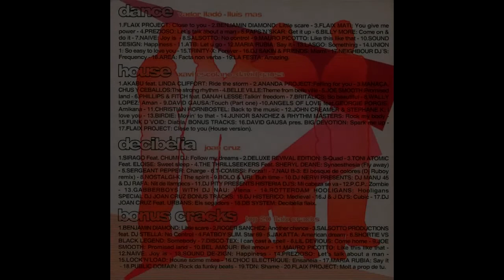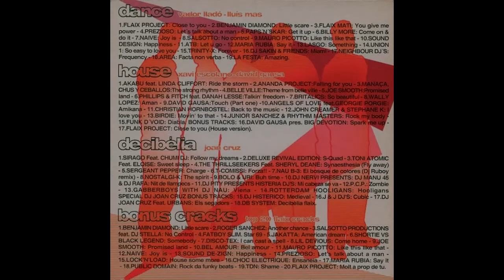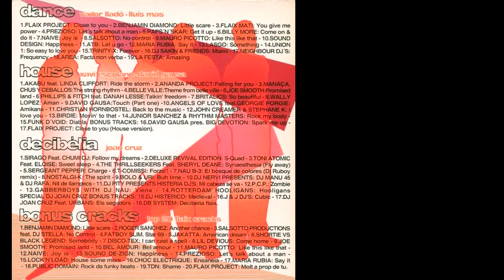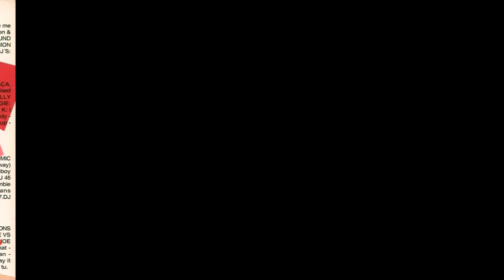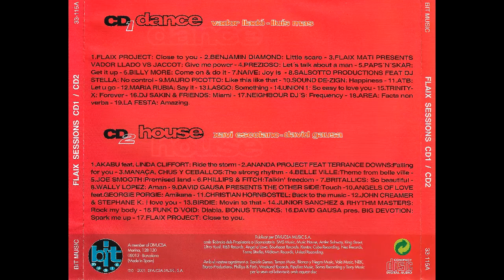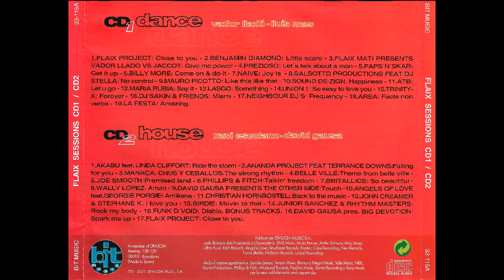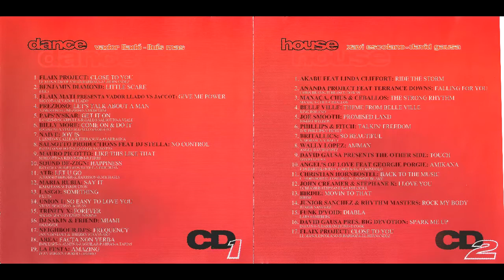Flaix FM Sessions 2001 - CD 1 - Sessió Dance - Mixed BY Vador Lladó And Lluís Mas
Label: Bit Music

CD 1: Dance

00:00 Flaix Project – Close To You 03:43
03:43 Benjamin Diamond – Little Scare 01:55
05:38 Flaix Mati – You Give Me Power 03:19
08:57 Prezioso Feat. Marvin – Let’s Talk About A Man 01:52
10:49 Paps ‘N’ Skar – Get It On 02:10
12:59 Billy More – Come On And Do It [Saturday Night Life] 02:01
15:00 Naive – Joy Is 02:22
17:22 Salsotto Productions Feat. DJ Stella – No Control 01:56
19:18 Mauro Picotto – Like This Like That 02:14
21:32 Sound De-Zign – Happiness 04:03
25:35 ATB Feat. The Wild Strawberries – Let U Go 05:07
30:42 Maria Rubia – Say It 02:08
32:50 Lasgo – Something 02:41
35:31 Union 1 – So Easy To Love You 02:37
38:08 Trinity-X – Forever 04:24
42:32 DJ Sakin And Friends – Miami 04:44
47:16 Neighbour DJ’s – Frequency 02:41
49:57 Area – Facta Non Verba 03:02
52:59 Skullkillers Feat. Mishelle Presents La Festa Vol. 4 – Amazing 04:24

Flaix FM Sessions – Sessió Dance Mixed BY Vador Lladó And Lluís Mas 57:23

2001.